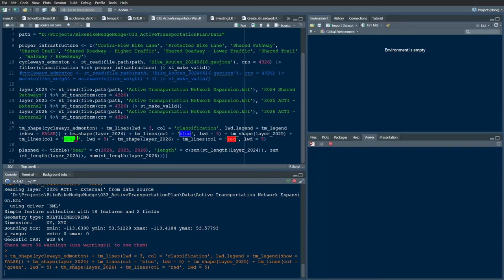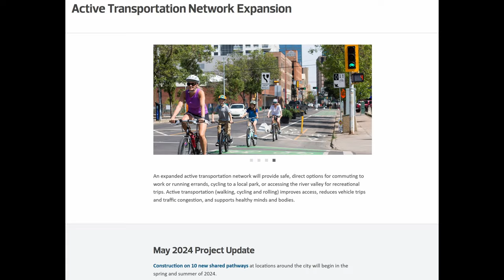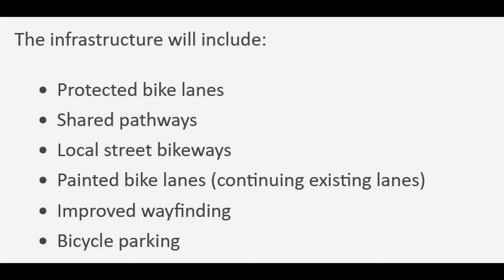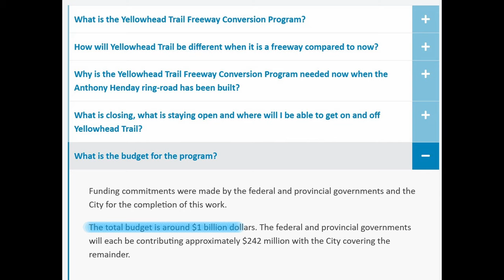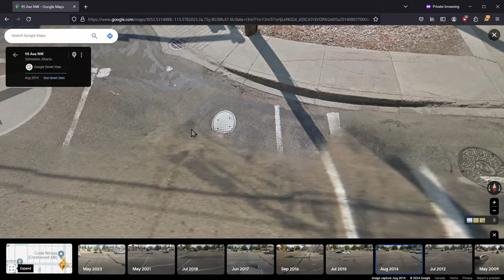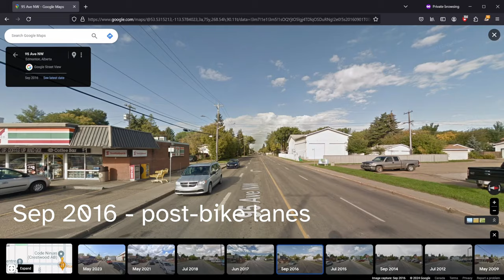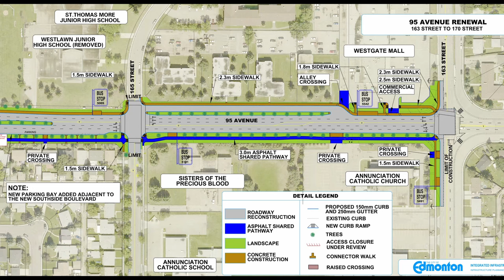Is $100 Million Being Well-Spent on Bike Infrastructure?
My city is spending $100M over four years on active transportation infrastructure. While that sounds great for a North American city, what will all that money actually buy the people in my city? If the money isn’t well spent on high quality infrastructure, no one will be happy. Current people who bike and people who would try biking won’t feel safer so won’t use the new infrastructure. People who only want more roads for SUVs will think the new infrastructure is underused and, therefore, was a waste of money. In this video, I will look at four places in my city that are supposed to get new active transportation infrastructure using the $100M. I will predict what I expect to be built and give my opinion on if the money is being spent well.

SW Anthony Henday: $100M for one, 18 km travel lane in each direction.